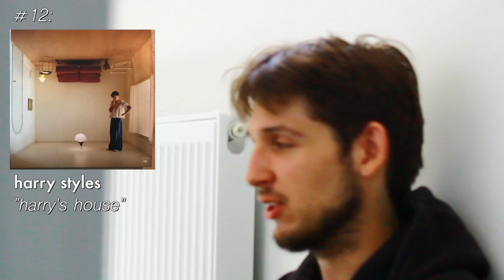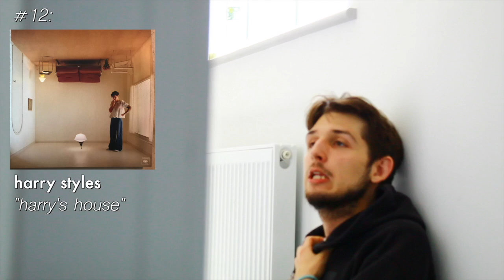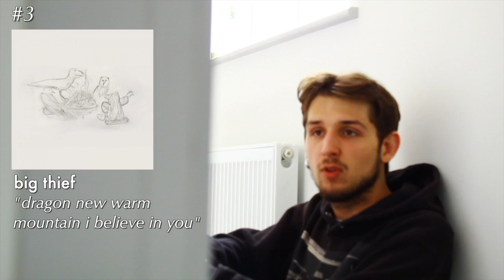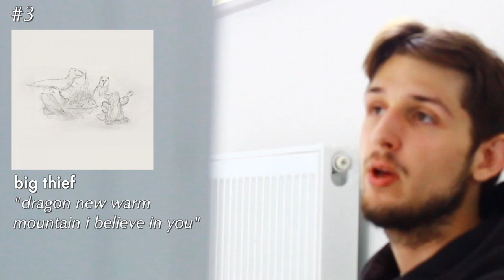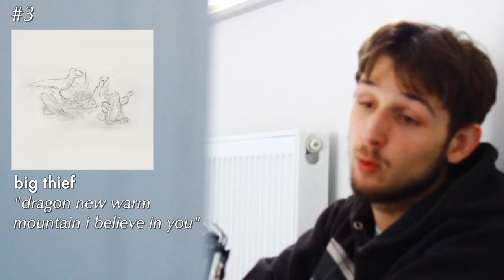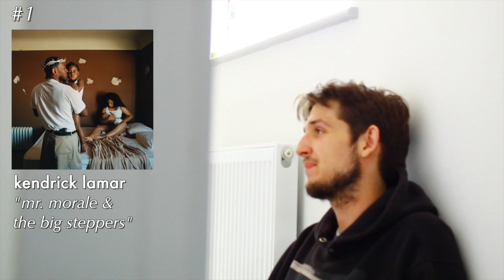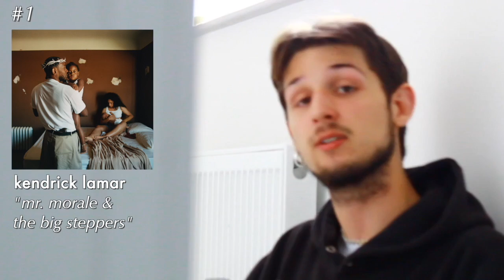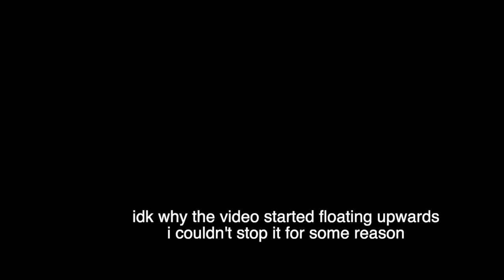TOP 15 ALBUMS OF 2022 (SO FAR)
Welcome to a new video by buffalo staple it is a MIDYEAR LIST  ! ! ! ! ! !

2022 got a couple winners lemme tell ya.. here are my big top faves, but i wanna know your top faves real bad, lmk what they are in the comments with haste.

You might be wondering btw.. "ayo buff, these albums are all cool n stuff, but what about your favourite songs?"

that's an excellent question pal, the answer lies below in the form of a PLAYLIST!!

this playlist contains my 30 favourite tunes of the year so far.. do feel free to take a gander xx